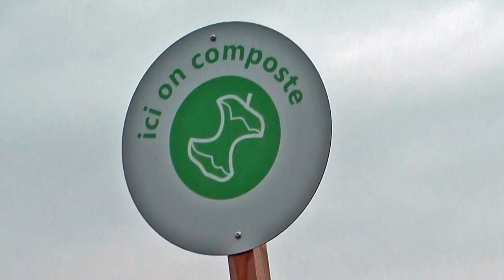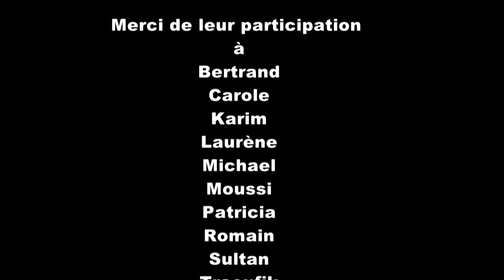2018 09 La Maison de Coluche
La maison de Coluche est un hébergement des "sans domicile fixe" de Nantes envoyés par le 115. C'est jour et nuit une équipe qui accueille les SDF et les accompagne pour trouver une issue positive à leur séjour.